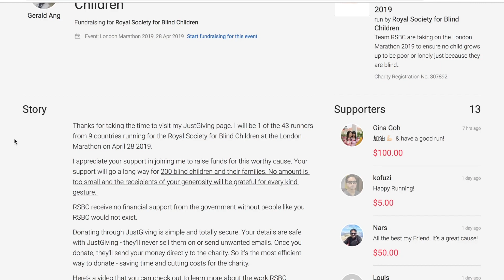Cold Front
After work, I run commute home before we pack up the kids to head to Grandma's House for the weekend. But it was a cold run. Temps were around the freezing point and winds were biting. I definitely did not dress warm enough. But as cold as it was today (and we had our first snow of the season this morning), it's going to get colder. A lot colder. I'm not sure if I'm ready for that.
Today's charity runner is Gerald Ang, who is raising money for the Royal Society for Blind Children by running the London Marathon!
JustGiving.com/fundraising/geraldang

I'm looking to donate $5 to a different charity runner every day. I'd love to donate $5 to their cause and spotlight them on the channel.

Blue Wednesday – Deep In Love (feat Taiyo Ky) Funky Vlog Music No Copyright